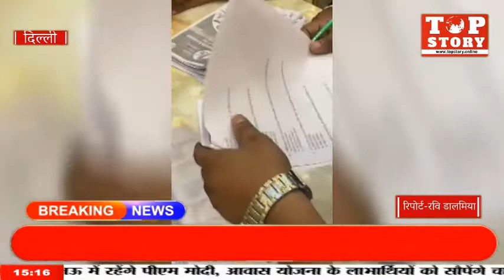BJYM नवीन शहादरा ने सेवा समर्पण पखवाड़ा मनाते हुए नमो क्विज का किया आयोजन | Top Story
भाजयुमो नवीन शहादरा ने सेवा समर्पण पखवाड़ा मनाते हुए नमो क्विज का किया आयोजन

प्रधानमंत्री नरेन्द्र मोदी के जन्मदिन के उपलक्ष में सेवा ही समर्पण पखवाड़ा मनाते हुए भारतीय जनता युवा मोर्चा भाजयुमो नवीन शहादरा ने नमो क्विज का आयोजन किया.इस क्विज के माध्यम से नरेंद्र मोदी सरकार की उपलब्धियों के साथ ही नरेंद्र मोदी द्वारा लिए गए ऐतिहासिक फैसलों समेत बहुत जानकारी को साझा किया गया. कार्यक्रम में भाजयुमो प्रदेश अध्यक्ष वासु रुक्खड़,रोहतास नगर के विधायक जितेंद्र महाजन,जिला महामंत्री मनोज त्यागी,स्थानीय निगम पार्षद हरिप्रकाश बहादुर,निर्मल कुमारी,ठाकुर विकास पुंडीर,नितेश राजपूत,प्रियंका छावड़ी,विकास भारद्वाज के अलावा युना मोर्चा के सैकड़ों कार्यकर्ता मौजूद रहे.